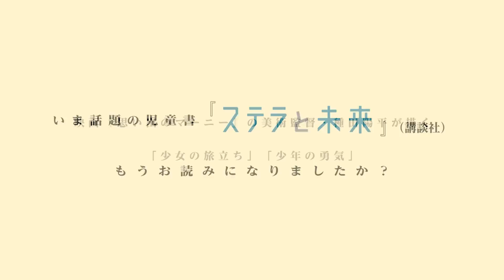美術監督・種田陽平が初の児童書『ステラと未来』を刊行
いま話題の児童書『ステラと未来』のイントロダクション、「ステラと未来のガイドマップ」をご覧ください。
タワーの３４９階に暮らし、「ママ」と呼ばれる養育ロボットに育てられている髪の長い少女と、氷でできた薄暗い世界で、たくさんの「おとうさん」に育てられている少年の物語。大人になるということが、独特の世界観で描かれます。ふたりは、期せずして「ドーム」に乗り、湖に招かれますが、そこで彼らを待っていたのは……。

種田陽平氏から――
「読むものも観るものも、刺激たっぷりの作品が世の中の主流ですが、『ステラと未来』は、表面的な過剰さをそぎ落としたとても静かな本です。少女の一言から、少年の佇まいから、読む人が感覚や想像力を起動させ、主人公たちの世界に入り込んで楽しむ余地がたっぷりある作品にしたかった。幼いころ、これはどういうことだろう、どういう意味だろう、とクエスチョン・マークが頭に浮かぶ本が好きでした。今、そういった本を挙げるとしたら、ミヒャエル・エンデの『はてしない物語』、サン・テグジュペリの『星の王子様』、一連の宮沢賢治の作品になるでしょうか。答えを自分でゆっくり探していくことができる本ですね。手元においてときどき読み返す。そんな一冊にこの『ステラと未来』もなってくれたら嬉しいです」
実写映画美術の技術でアニメーション映画の世界を三次元に建ち上げた「借りぐらしのアリエッティ×種田陽平展」、また映画「思い出のマーニー」とその展覧会「思い出のマーニー×種田陽平展」などの美術監督の仕事を通して、児童向けの作品を作る楽しさを知り、経験値を高めてきたと語る種田陽平。そんな彼が、この本のために40点にのぼるイラストレーションを描き下ろしました。気鋭の作家・野山伸のシンプルで、研ぎ澄まされた文章とのコラボレーションを、ぜひご堪能ください。
種田陽平／原案・絵
たねだ・ようへい
美術監督。武蔵野美術大学油絵学科卒業。映画美術監督として、日本、中国、アメリカなどで国際的に活動する。『スワロウテイル』（岩井俊二監督）『ＴＨＥ有頂天ホテル』（三谷幸喜監督）『フラガール』（李相日監督）『空気人形』（是枝裕和監督）など多数の日本映画のほか、チャン・イーモウ監督、キアヌ・リーブス監督、クエンティン・タランティーノ監督などの作品を手がけた。アニメーション作品には、『イノセンス』（押井守監督）ではじめて関わり、『思い出のマーニー』（米林宏昌監督）では美術監督をつとめた。著書に、『どこか遠くへ』（小学館）『ジブリの世界を創る』（角川書店）『伝説の映画美術監督たち×種田陽平』（スペースシャワーネットワーク）などがある。芸術選奨文部科学大臣賞、紫綬褒章を受けている。
野山 伸／文
のやま・のぶ
作家。早稲田大学第一文学部卒業。映画、テレビドラマの制作会社勤務を経て、映画、テレビドラマのノベライズ、関連書籍などの仕事を手がけてきた。